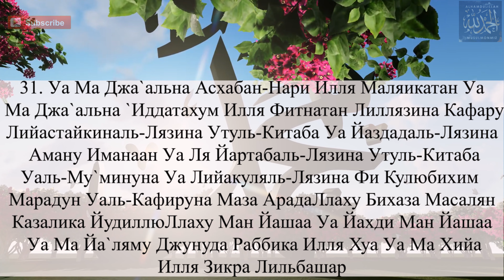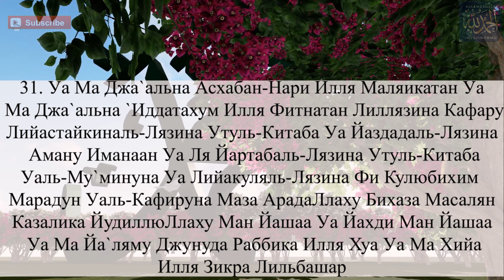74 чтение суры Аль Мудассир | Mudassir surasining o'qilishi | reading surah | Quronni o'qish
Alhamdulillah Musulmonmiz kanaliga obuna bo'ling